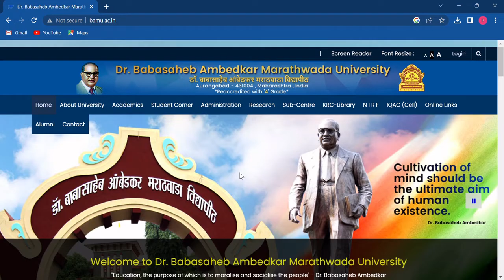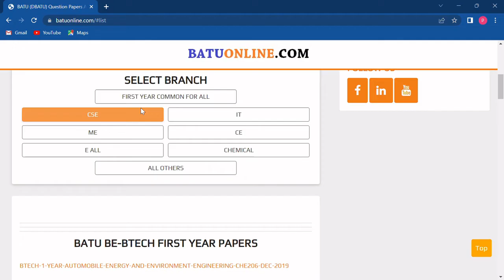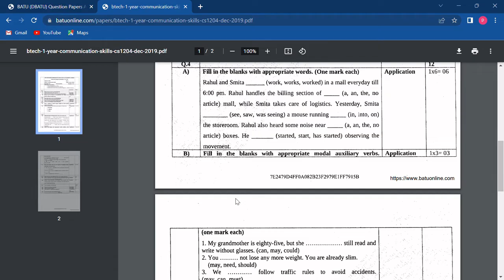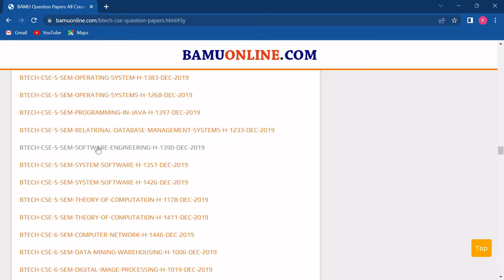BAMU University Aurangabad Maharashtra Previous Year Question Paper Free Download I BAMUONLINE.COM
Website for all the top Universities, State Universities and School Boards (CBSE,ICSE,UP,MP etc) along with competitive exams are

Send 5 question papers to 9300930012 and if the question paper is not available on our website then RS-50 Paytm or Googlepay would be send to you instantly.
Our websites for all the universities of Maharashtra are given below-

CBSE BOARD CENTRAL BOARD OF SECONDARY EDUCATION DELHI
ICSE BOARD ISE BOARD ALL INDIA
BAMU DBAMU DR. BABASAHEB AMBEDKAR MARATHWADA UNIVERSITY AURANGABAD MAHARASHTRA
BATU DBATU DR. BABASAHEB AMBEDKAR TECHNOLOGICAL UNIVERSITY LONERE MAHARASHTRA
GUG GONDWANA UNIVERSITY GADCHIROLI MAHARASHTRA
MAHARASHTRA STATE BOARD OF SECONDARY AND HIGHER SECONDARY EDUCATION PUNE MAHARASHTRA
MSBTE MAHARASHTRA STATE BOARD OF TECHNICAL EDUCATION PUNE MAHARASHTRA
PAHSUS PUNYASHLOK AHILYADEVI HOLKAR SOLAPUR UNIVERSITY, SOLAPUR, MAHARASHTRA
RTMNU RASHTRASANT TUKADOJI MAHARAJ NAGPUR UNIVERSITY MAHARASHTRA
SGBAU SANT GADGE BABA AMRAVATI UNIVERSITY AMRAVATI MAHARASHTRA
SPPU SAVITRIBAI PHULE PUNE UNIVERSITY PUNE MAHARASHTRA
SRTMUN SWAMI RAMANAND TEERTH MARATHWADA UNIVERSITY NANDED NANDED MAHARASHTRA
SUK SHIVAJI UNIVERSITY, KOLHAPUR UNIVERSITY, MAHARASHTRA
YCMOU YASHWANTRAO CHAVAN MAHARASHTRA OPEN UNIVERSITY AMRAVATI MAHARASHTRA MH